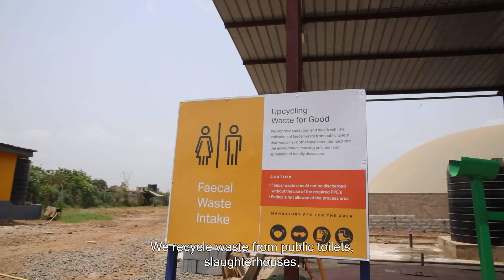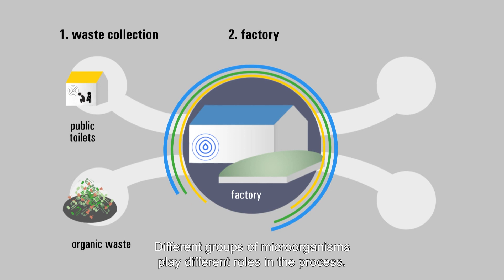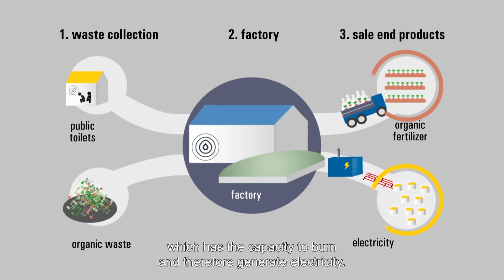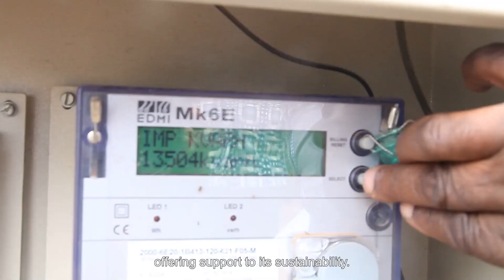The Safisana Solution in Ghana - Turning Waste into Value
Safisana is a pioneering enterprise that provides a circular and affordable solution for governments and industries in low- and middle-income countries to solve their waste problem and to make a social economic and environmental impact. In 2017, Safisana was the first to open a waste-to-energy plant in West Africa, reaching over 80.000 beneficiaries in Accra. Now it is our ambition to scale and replicate our model in as many non-sewered areas across the African continent.